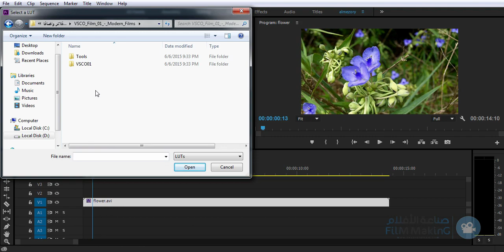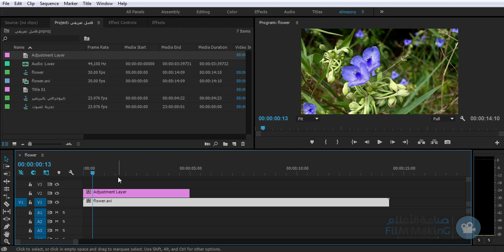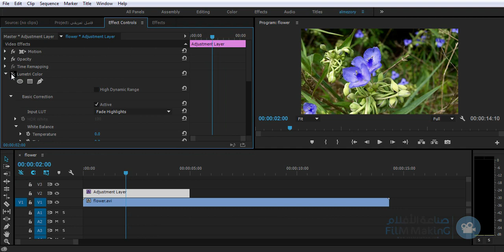مجموعة من أروع التأثيرات اللونية للافلام لبرنامج ادوبي بريمير برو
لكي تساعدنا في تقديم المزيد لطفا اعمل اعجاب للفيديو، شكرا للمشاهدة :)